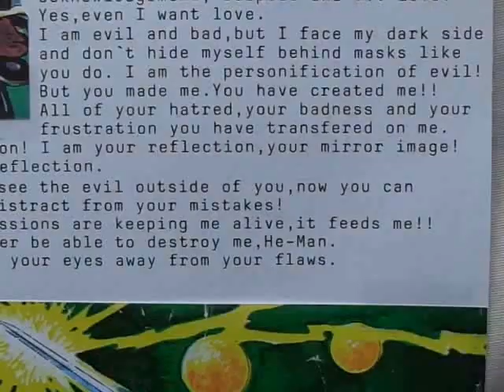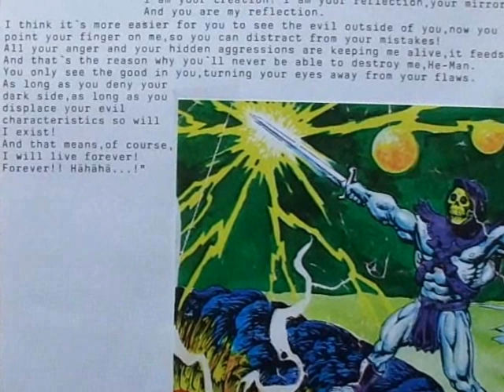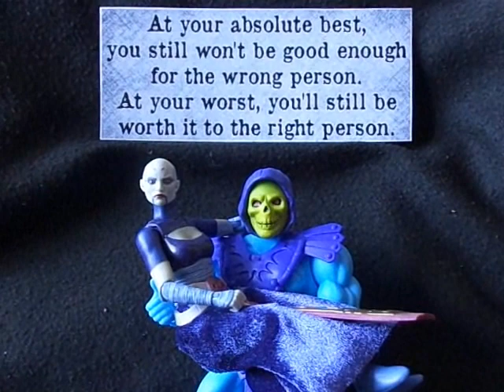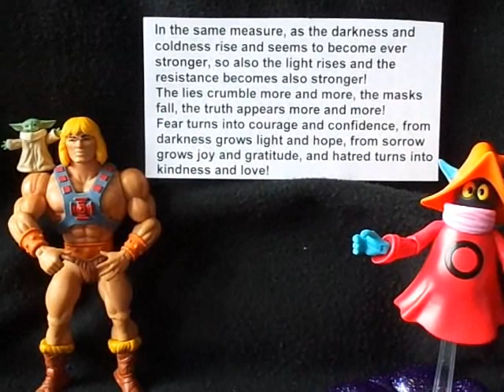Masters of the Universe - Skeletor wants to be loved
My self-written monologue from 2004, where Skeletor talks about his true origin and love.